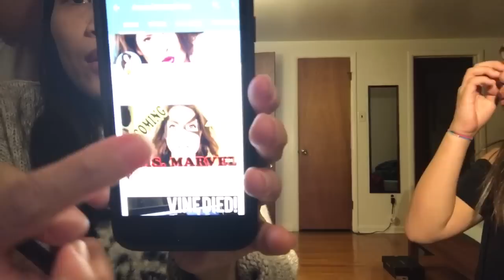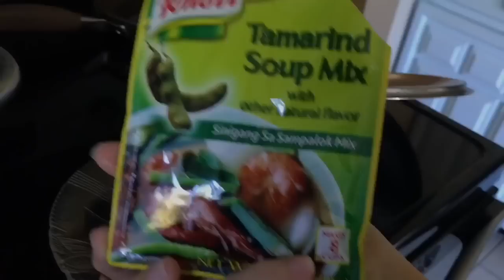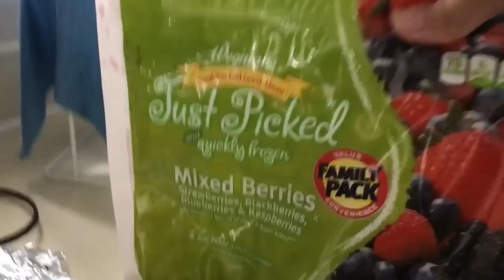MAALAALANG DRAMA | FATHER & SON DUET | UNDAS CANDY HAUL | SINIGANG | PINOY ABROAD VLOG